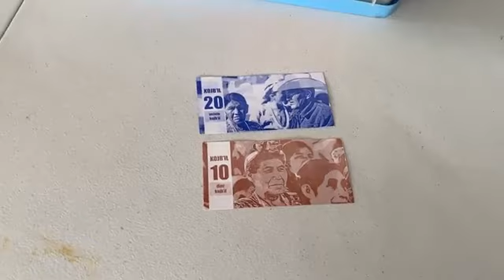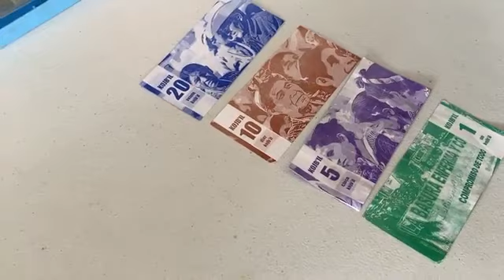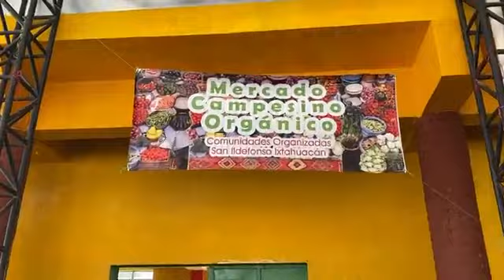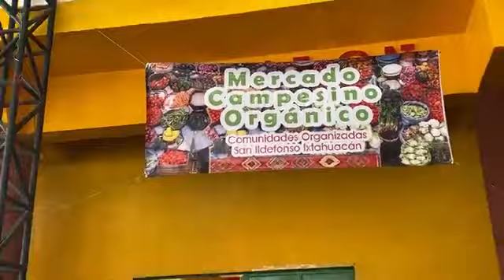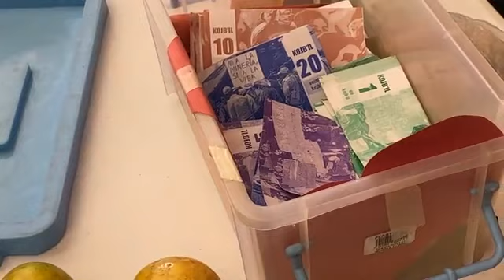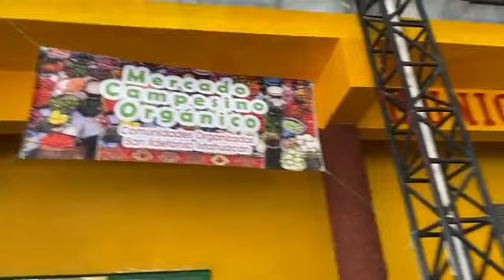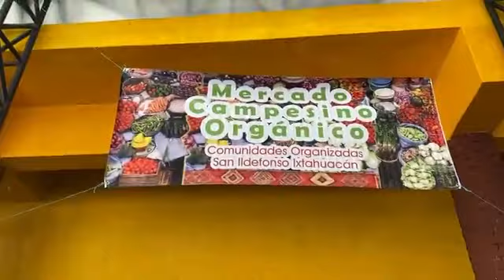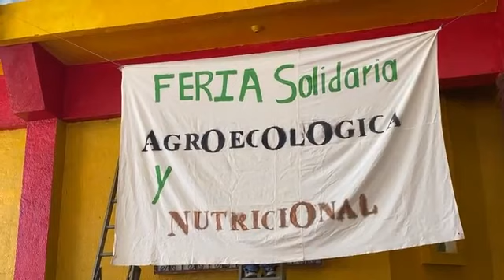Mercado de Intercambio en San Ildefonso Ixtahuacán Huehuetenango